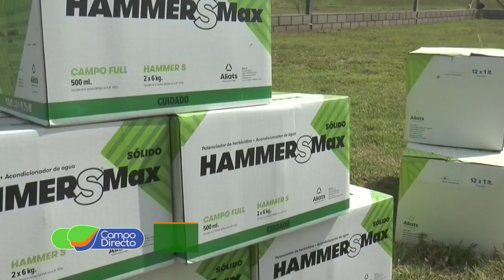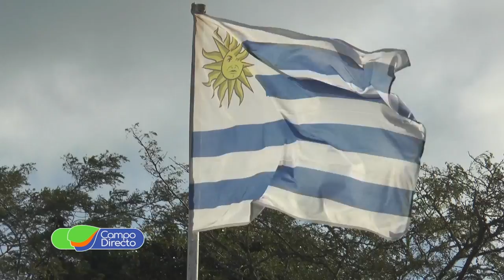Después de la pandemia, Expoactiva volvió con todo en Uruguay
Viajamos a la “Expoactiva Nacional” de Uruguay… Participaron más de 300 expositores en una muestra en pleno crecimiento.